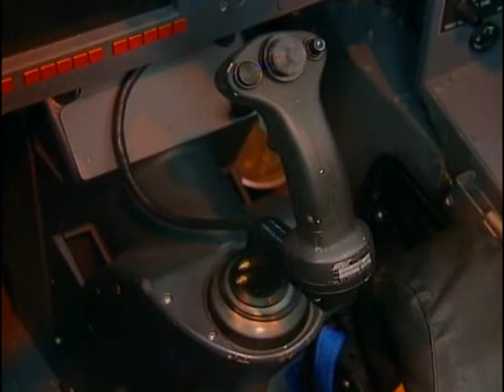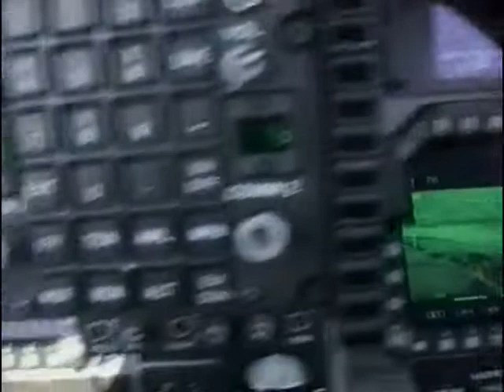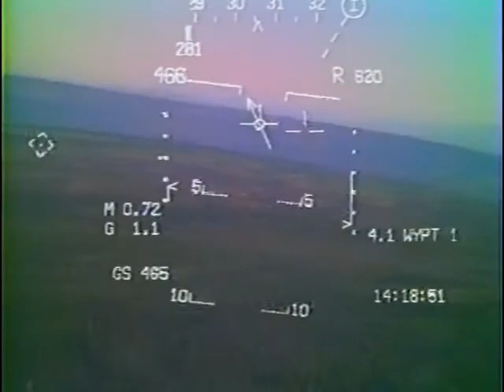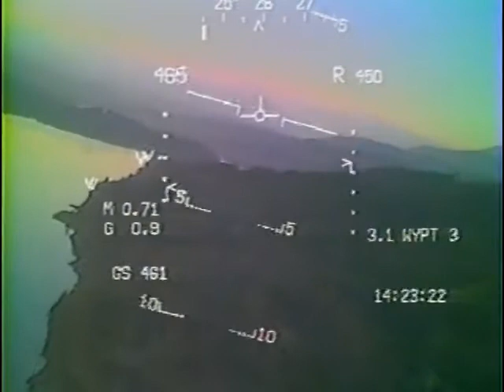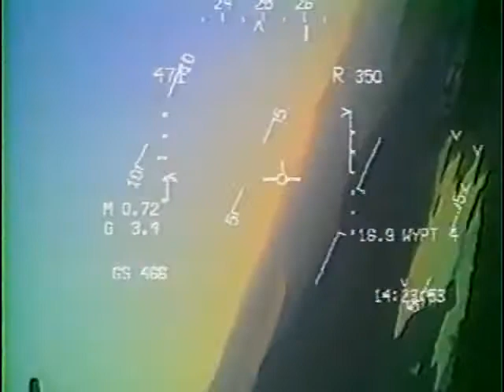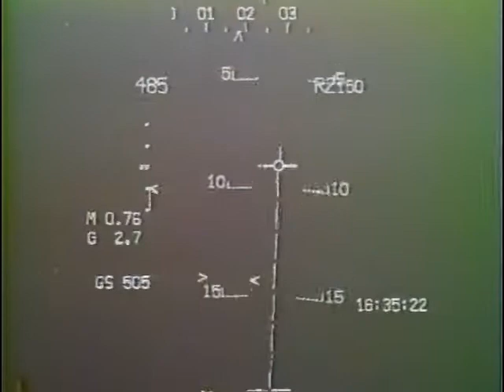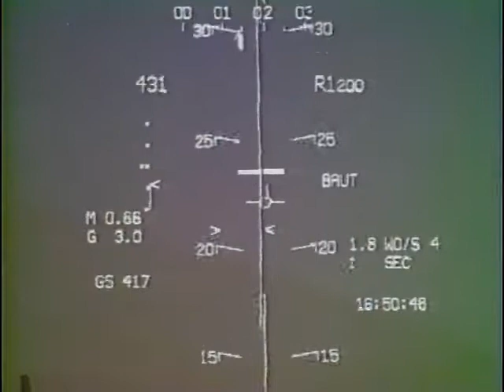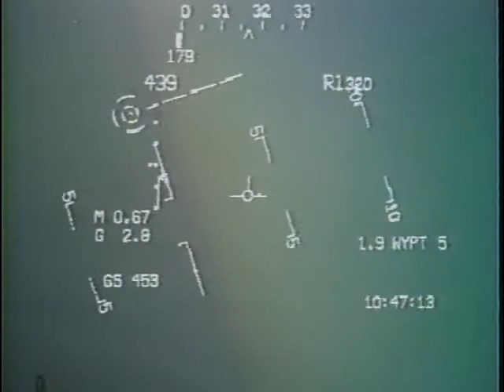Harrier: Le chasseur-miracle - Les nouveaux avions de chasse Harrier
Tous sur les avions des armés britanique et américain. Ce documentaire complet est pour vous et gratuit !

Retrouvez toutes ces vidéos complètes sur imineo.com !